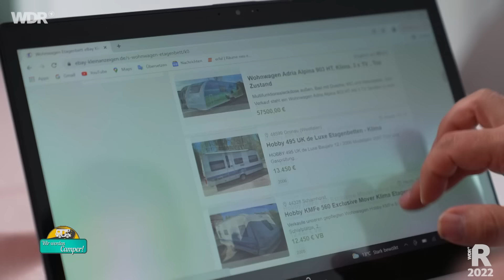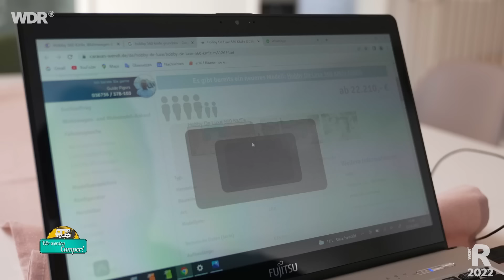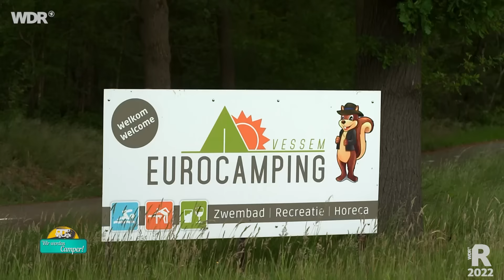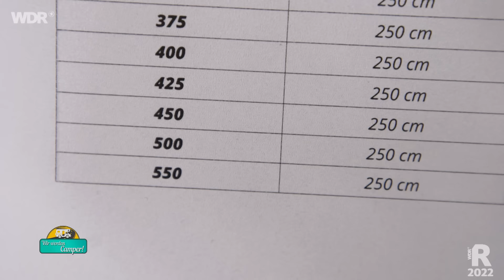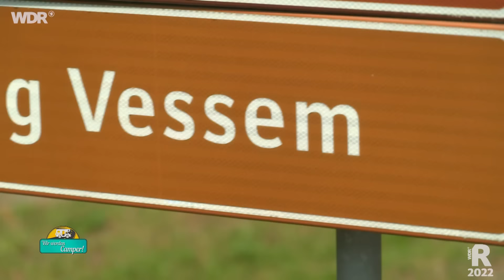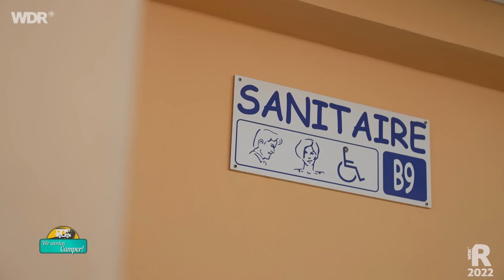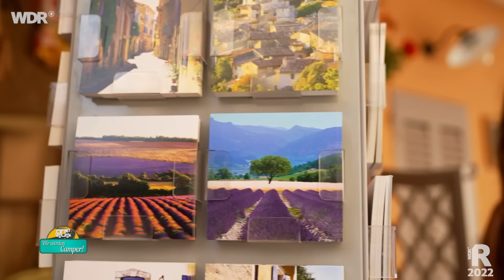Südfrankreich – Familienurlaub im Wohnwagen | ARD Reisen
Mit der fünfköpfigen Familie im einem eigenen Wohnwagen nach Frankreich. Davon träumt Familienvater Mete Karakurt. Zusammen mit seiner Frau Derya und den drei Kindern geht es an die französischen Mittelmeerküste. (Lust auf noch mehr Camping? Schaut in die ARD Mediathek ) Campen – direkt am Meer. Kann etwas schöner sein? Die Familie sucht die großen Urlaubsmomente an der Côte d’Azur.

Die Karakurts wollen einen gebrauchten Wohnwagen kaufen. Wichtig ist ihnen: Eine Rundsitz-Gruppe, ein Etagenbett für die Kinder, sowie ein Doppelbett für die Eltern. Und: Möglichst viel Stauraum. Insgesamt soll er nicht mehr als 25.000 Euro kosten. Wird sich die Familie ihren Traum erfüllen können?

00:00 Begrüßung
01:50 Familie Karakurt wollen Camper werden
04:50 Gebrauchter Wohnwagen
08:16 Kauf der Camping-Ausstattung
14:00 Erste Fahrt mit dem Wohnwagen auf Vessem
17:35 Den Wohnwagen ausrichten
21:33 Die erste Nacht im Wohnwagen
25:55 Urlaub an der Côte d’Azur
31:27 5-Sterne-Luxus-Campingplatz und Strand
36:55 Tagestour nach Saint-Tropez
41:55 Fazit: Ab sofort immer Campingurlaub?

Die Karakurts lieben es, die Welt zu entdecken. Vor der Geburt ihres Sohnes Teomann macht die Familie Pauschalreisen. Es zieht sie in die Ferne: nach Thailand und Singapur. Derya lässt sich zu einem kleinen Probetrip auf die holländische Insel Texel überreden. Im gemieteten Wohnmobil. Danach steht für Mete fest: Er will einen eigenen Camper. Aber er muss seiner Frau ein Versprechen geben. Sauberkeit, Bequemlichkeit, Comfort. Das ist Derya wichtig beim Campen.

Lust auf noch mehr Camping? Dann schaut einfach in der Mediathek bei „Wir werden Camper“ vorbei

Ein Film von Anna Wolters für "Wir werden Camper". Redaktion Jörg Gaensel. Dieser Film wurde im Jahr 2022 für den WDR produziert. Alle Aussagen und Fakten entsprechen dem damaligen Stand und wurden seitdem nicht aktualisiert.